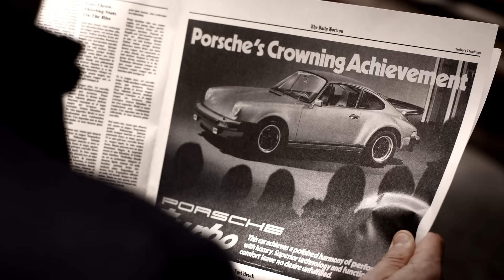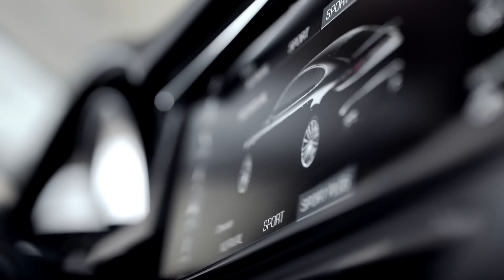The new Panamera. Courage changes everything.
How do you create an unmistakeable sedan that was born on the race track and is at home on the road? With the courage to change. The courage to make driving even more intuitive and at the same time more intense. The courage to build a genuine sports car with four business class seats.

Combined fuel consumption in accordance with EU 6: Panamera Turbo: 9,4 - 9,3 l/100 km, CO2 emissions: 214 – 212 g/km